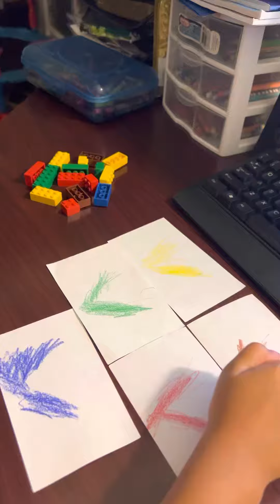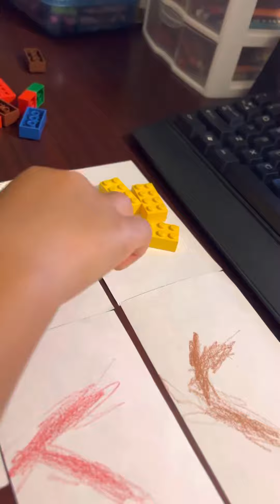Gems Ha’awina 05/31/22 1